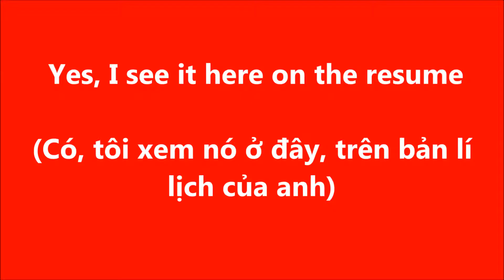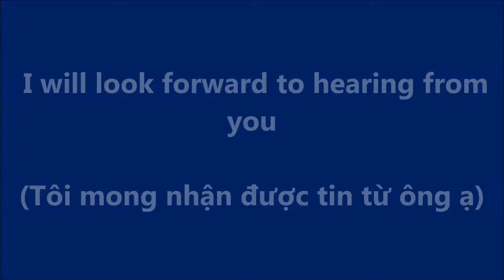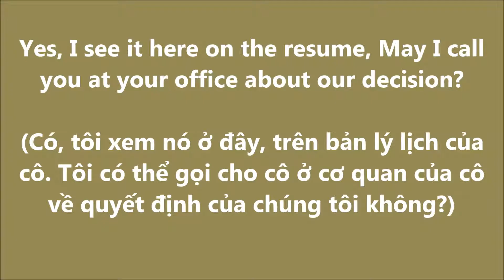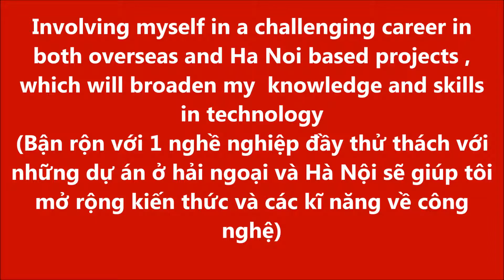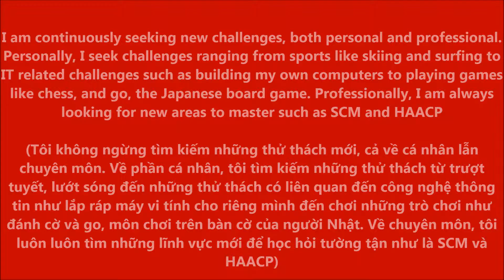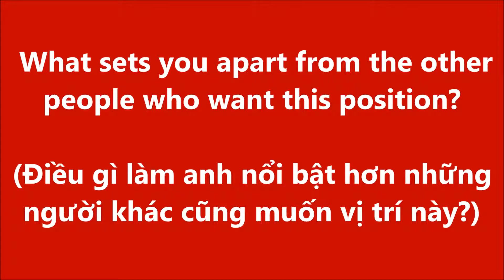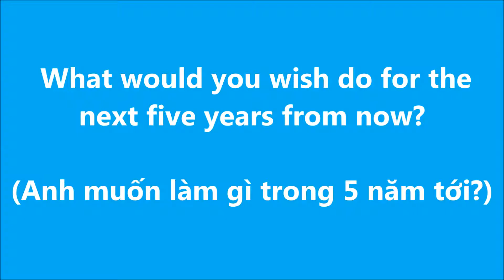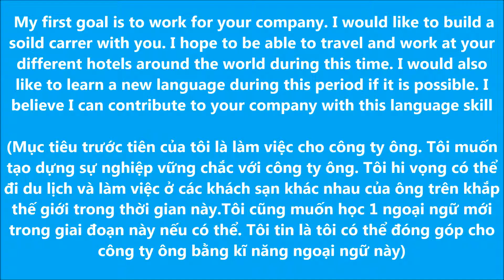TIẾNG ANH PHỎNG VẤN XIN VIỆC_Cách liên lạc với ứng viên